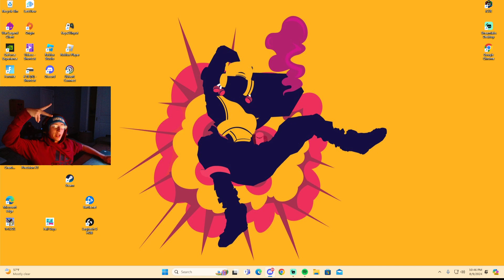I DROPPED 40 AND WE LOST????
with spice and jayson